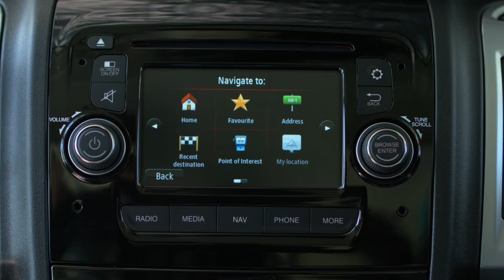Fiat Ducato - Jayco Conquest